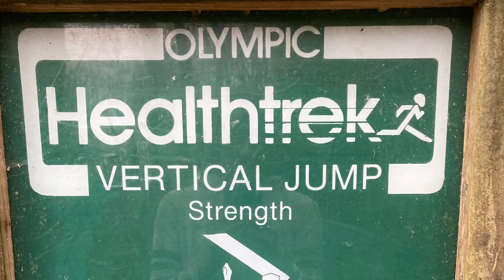Wildwood Workout Training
Wildwood is a park that has endurance training stations along the way! If you are training for the Olympics, this would be a great course for you!